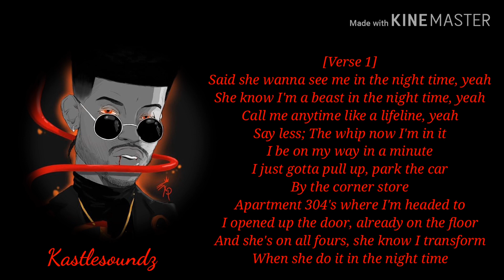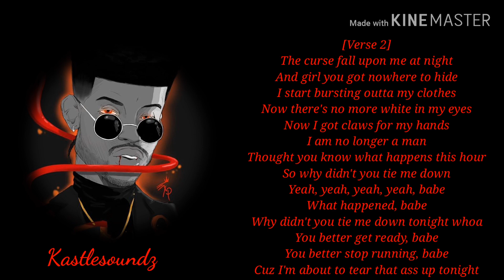Trevor Jackson - Night Time (Lyrics)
• From the album, "Rough Drafts Pt. 1".